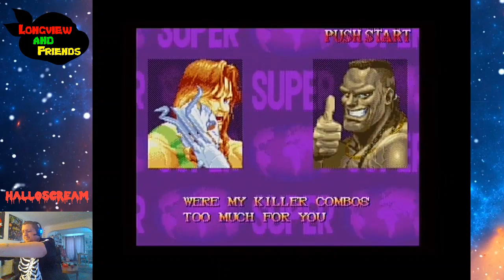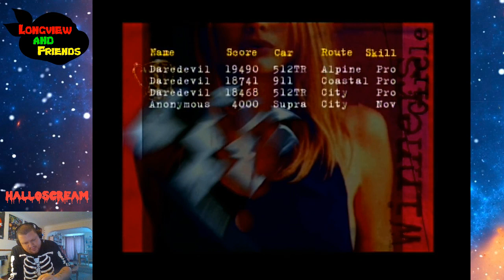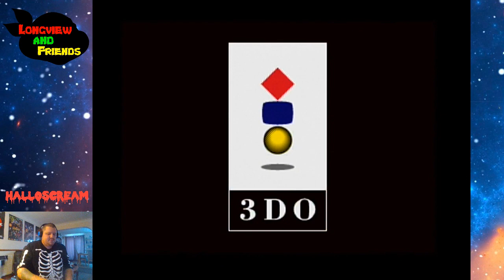Longview plays 3DO - 19th October 2019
Longview had a look at some 3DO games